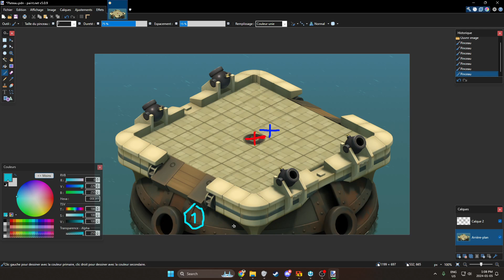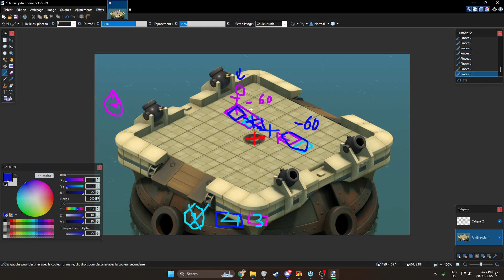Orishi ultra aggro - Les dégâts sont bien trop hauts - Mariotenis présente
00:00 Presentation du deck
02:45 Game 1
09:05 Game 2
17:37 Game 3
23:00 Bonus